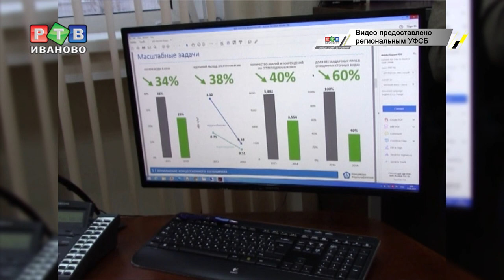ФСБ задержала гендиректора АО «Водоканал»